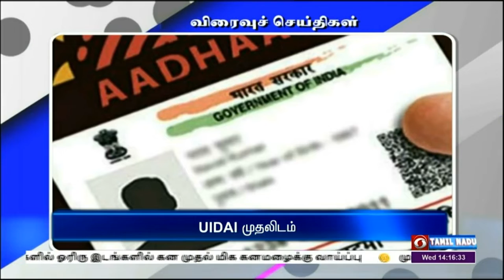பொதிகை பிற்பகல் 2.00 மணி விரைவுச் செய்திகள் [19.10.2022]PodhigaiTamilNews